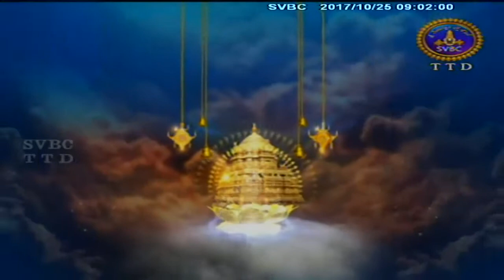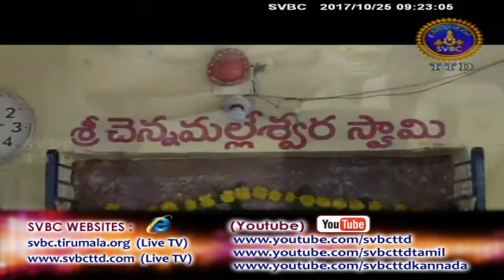Adhytmika Viseshalu 9am | 25-10-17 | SVBC TTD